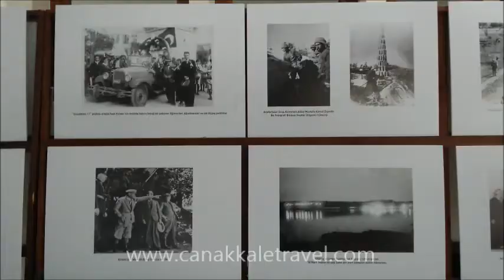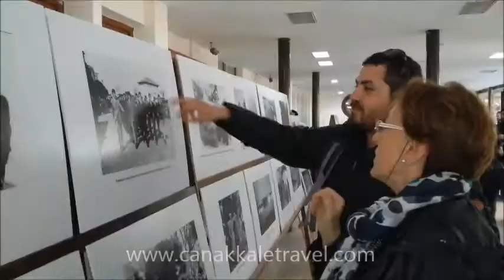ESKİ ÇANAKKALE FOTOĞRAFLARI SERGİSİNE BÜYÜK İLGİ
Gazeteci Ayhan Öncü ve Murat Kıray’ın 29 Ekim Cumhuriyet Bayramı etkinlikleri kapsamında özel koleksiyonlardan derlediği eski Çanakkale fotoğraflarından oluşan şehrin Cumhuriyet dönemine ait fotoğraflarından oluşan “Cumhuriyet Çanakkale’si” isimli fotoğraf sergisi Türkan Saylan Sosyal Tesislerinde açıldı.
HABER/GÖRÜNTÜ: Ayhan ÖNCÜ/ÇANAKKALE
30/Ekim/2016
(GENİŞ HABERİ OKUMAK İÇİN LİNKİ TIKLAYINIZ)